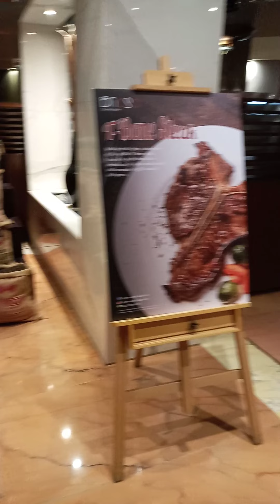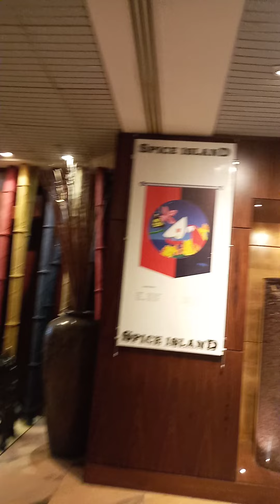Birthday Dinner Party Crown Plaza Diera Dubai 🇦🇪#4 vlog